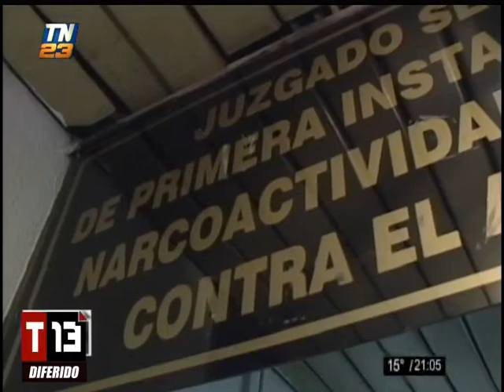Arrestan a reguetonero por presunto lavado de dinero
La orden de captura fue autorizada por el Juzgado Séptimo de Primera instancia Penal

Un reguetonero guatemalteco fue capturado por la Policía Nacional Civil, tras ser acusado de presunto lavado de dinero.